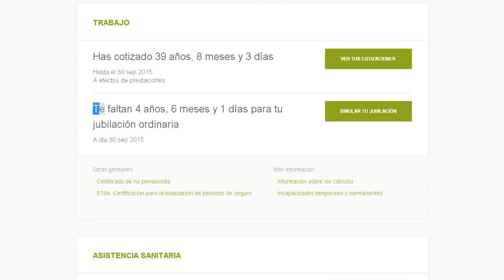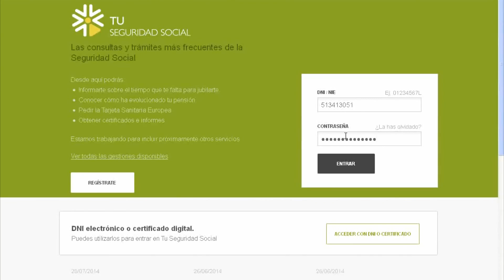Tu Seguridad Social